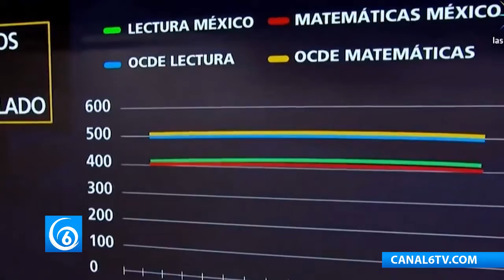Ana Lilia Herrera, Secretaria de Educación del Edomex, habló sobre la reforma educativa